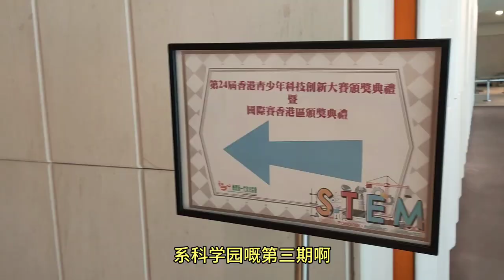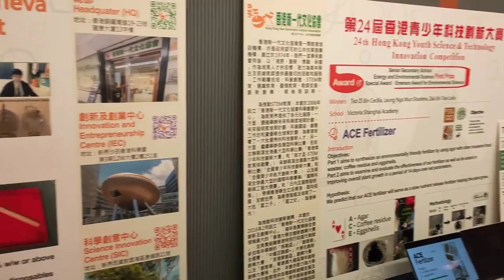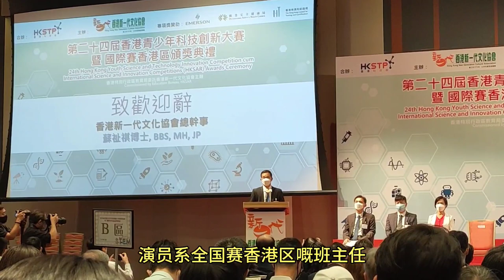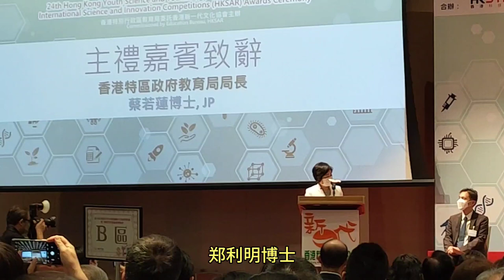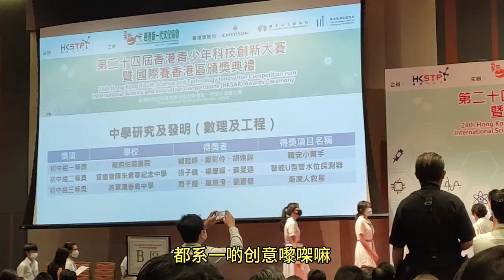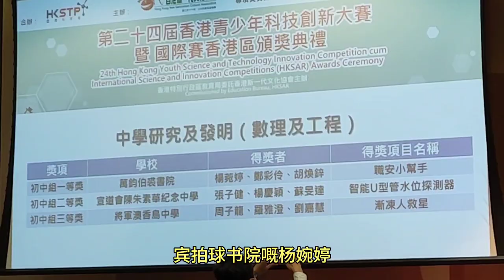本校獲得壹個含金量非常高的獎項，校長由蔡若蓮局長手上領獎